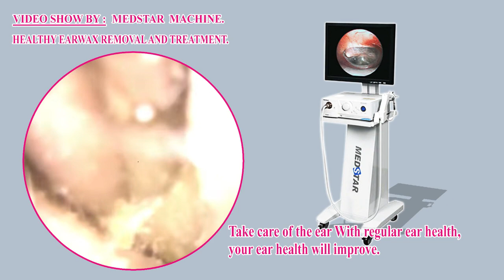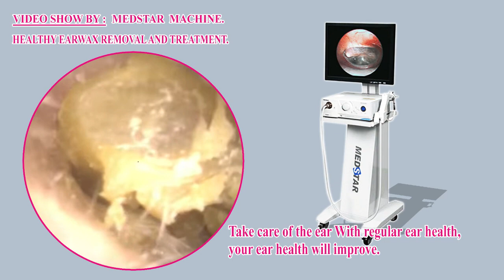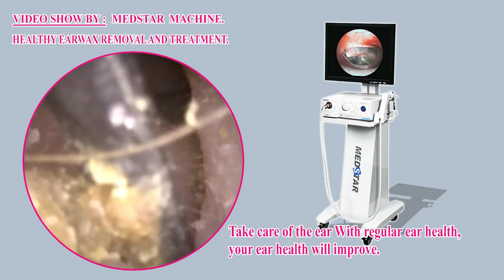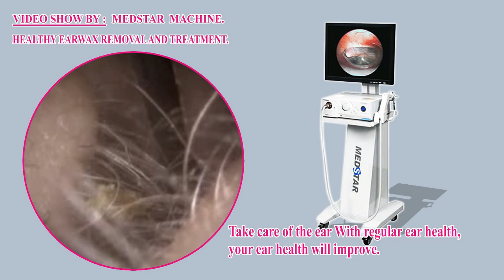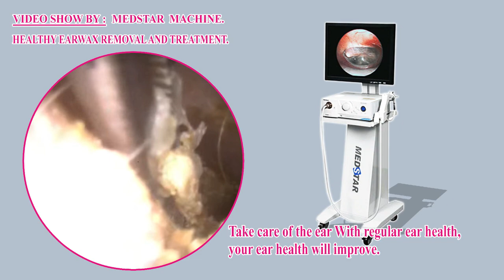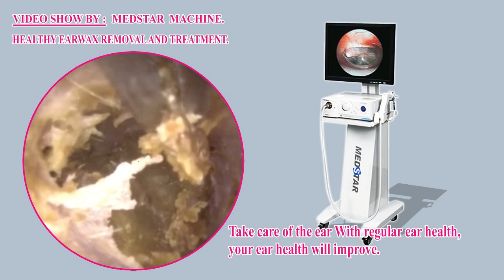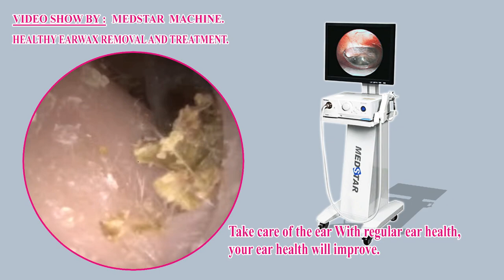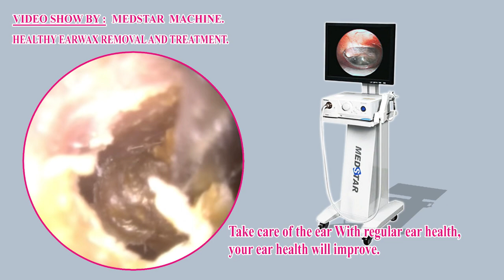#42 【Ear cleaning】 SPECIAL SERVICE EAR CLEANING - Mr. Sophy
Hello everyone!!!

 My channel Shows_About_Ear care and ear health treatments that we all sometimes overlook. It is also important to take all precautions to prevent the development of other diseases such as deafness and affect many parts of the body caused by other viruses.

1. Earwax clogging remove music mix

2. Cholesteatoma / cholesteatoma removal

3. Safe earwax removal / ear cleaning music mix

4. … … … … … … … … … … … … … … … … … … … … … …

5.… … … … … … … … … … … … … … … … … … … … … … ...

Note: All videos are for sharing your health care with people all over the world.
 Best knowledge

-Ear Cleaning and Ear Treatment.

-If the ear is hearing from the ear, the insect cleaning the ear can be very carefully handled.

-Ears are deaf to the ears, insects in the cleaning ear can be very careful.